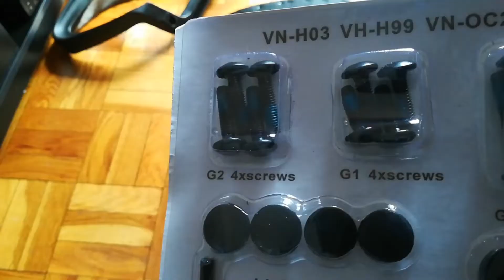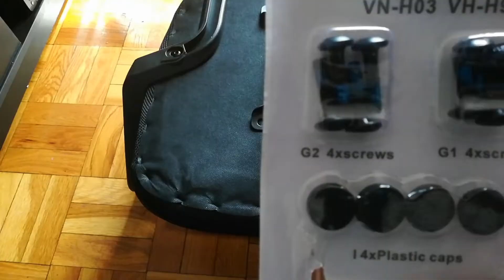Office Chair Assembly...Another Successful D.I.Y Project.